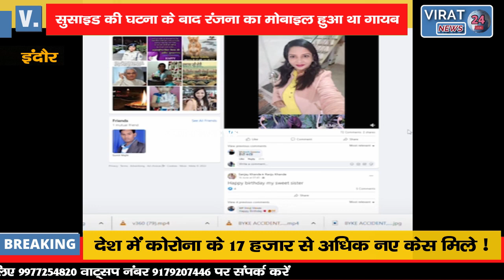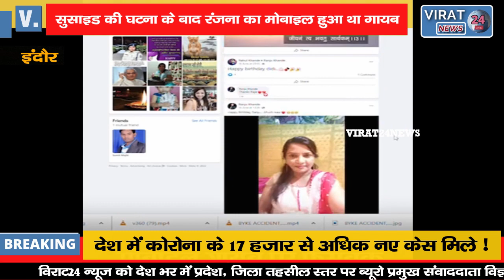गोलीकांड में जिस ASI का मोबाइल गायब:वह सुबह से फेसबुक पर ऑनलाइन! कैसे चल रहा है सब कुछ !